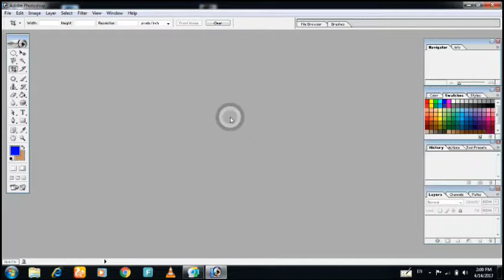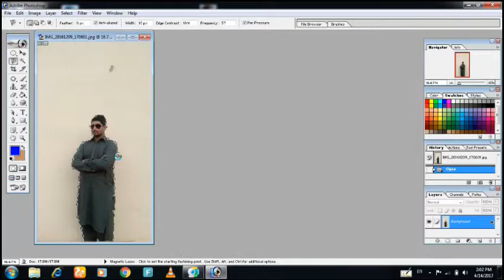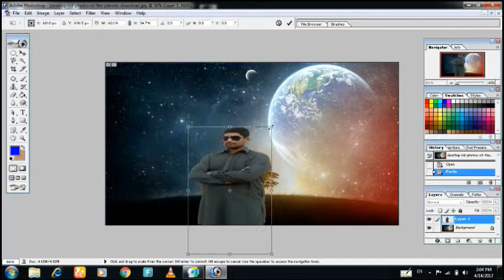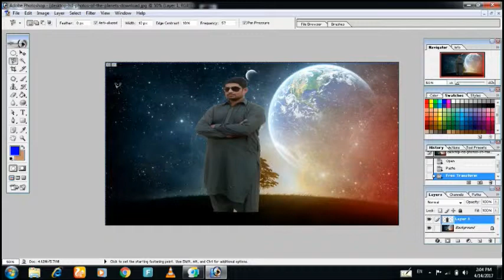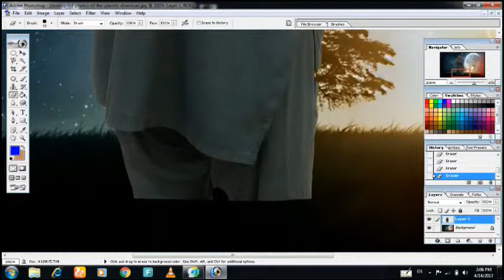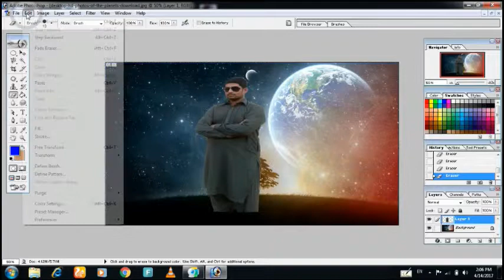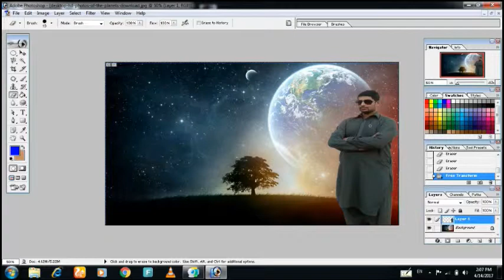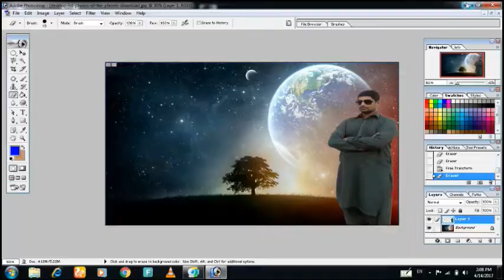how to change picture background in adobe photoshop 7.0 hindi urdu by aftab pardesi